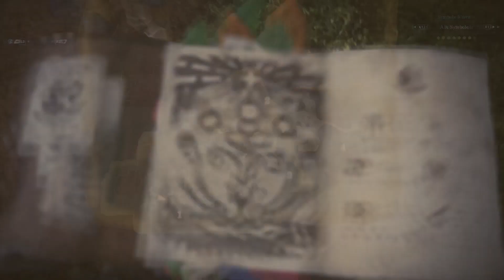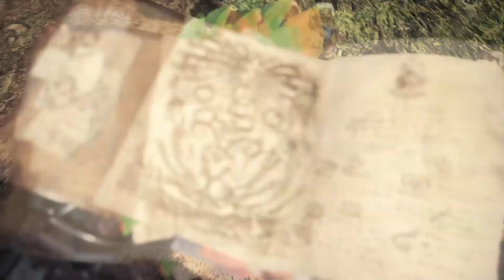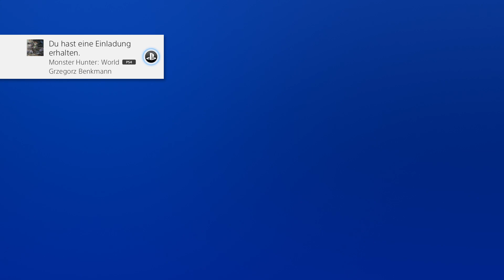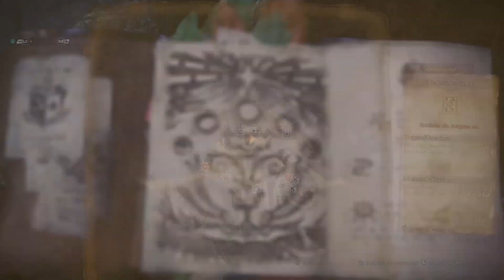Let's Play together Monster Hunter World Episode 1 - Eine neue Serie - mit Peryton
hiermit startet eine neue wöchentliche Serie auf diesem Kanal.

Folgen sollen jeden Mittwoch kommen. Hoffentlich bekommen wir das hin. Wie im Titel beschrieben zocken hier wieder Barbarossa und Peryton dieses Spiel gemeinsam -  das Dream Team wieder vereint.